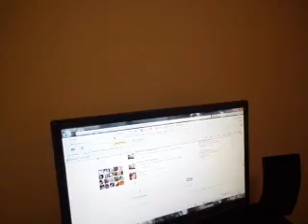QUAYBO JONES (GET IT) PERFORMANCE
ITS YA BOY QUAYBO JONES